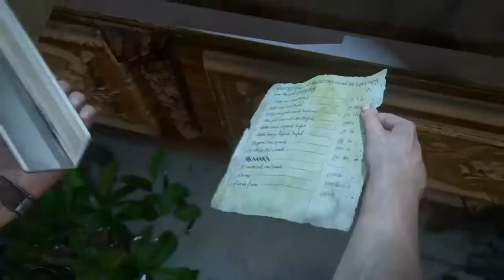언차티드4 공략 15화 리버탈리아의 도둑들 - NGS게이머즈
리버탈리아의 도둑들 : 언차티드4 해적왕과 최후의 보물 15화
공략하시는 분을 위한 빠른 진행 플레이 영상입니다.

★언차티드4 게임소개★
명품 게임 개발사 너티 독의 언차티드 시리즈 네 번째이자 마지막 작품입니다. 은퇴한 보물 사냥꾼 네이선 드레이크가 형 때문에 다시 보물 사냥을 시작하게 되고 어릴 적부터 꿈꿔온 헨리 에이버리(해적왕)의 보물을 찾으면서 벌어지는 음모와 방해에 맞서 가족과 의리 우정을 지키는 아름다운 이야기이지만... 실제 네이트는 거의 사이코패스 살인마 수준으로 적들을 무참히 학살하죠... ㅎ 시네마틱 무비와 게임 플레이 영상이 구분이 어려울 정도로 수려하고 정교한 그래픽이 일품인 2016년 유력한 GOTY 후보작 언차티드4 해적왕과 최후의 보물입니다.

★언차티드4 출시정보★
출시일자 : 2016년 5월 10일
플랫폼 : PS4
개발사 : 너티 독
유통사 : 소니

★NGSGamers는?★
- NGSGamer는 게임공략, 게임실황 채널입니다.
- 댓글 및 피드백은 언제나 환영합니다.

★NGSGamers 소개★
NGS 게이머즈는 콘솔, PC, 모바일 등 플랫폼과 장르를 가리지 않고 게임을 즐기는 크루입니다. 좀 더 매끄러운 게임 진행과 좋은 화질을 뽑기 위해 게임 실력과 환경을 만들어가고 있습니다. 저희 NGS 게이머즈 채널 자주 방문해주시고 저희가 플레이하는 게임 중에 좋아하시는 게임이 있으시면 응원 부탁 드립니다. 그럼 즐겁게 감상하세요. 감사합니다.